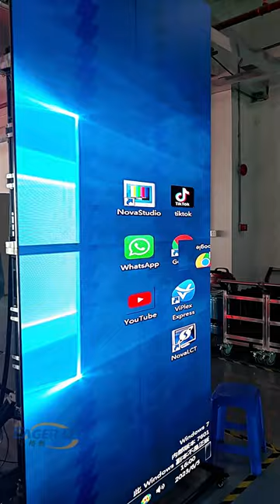It is really a joy to have this vacuum suction cup to install the LED module#ledscreen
High reliability: The LED display is made of high-quality materials and advanced manufacturing technology, which has excellent stability and reliability, and is not prone to failure after long-term operation.

// EAGERLED VIDEOS

// ABOUT EAGERLED

// CONTACT EAGERLED